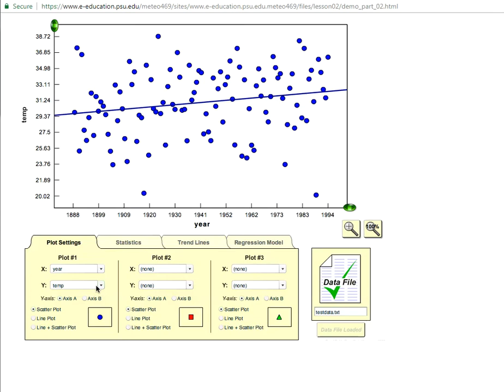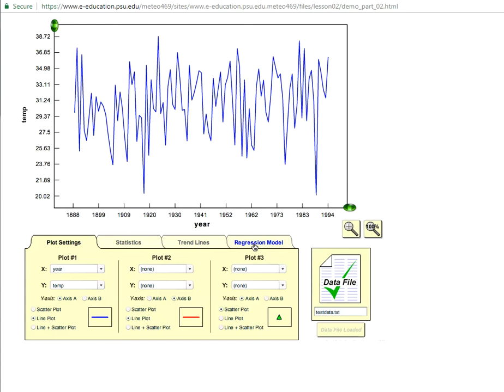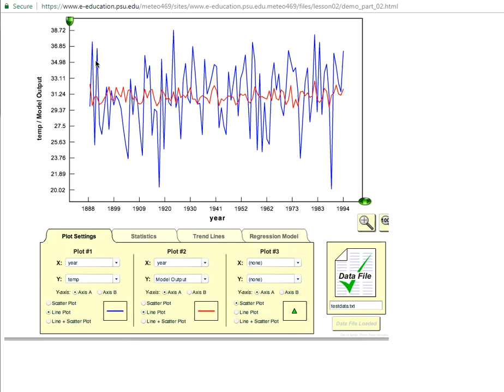METEO 469 - Demo Part 2